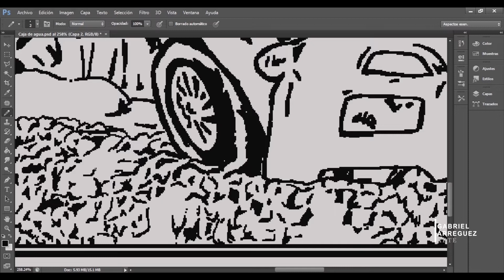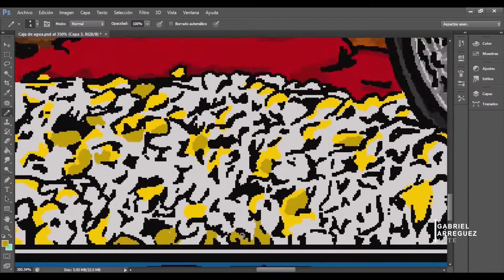Caja de agua